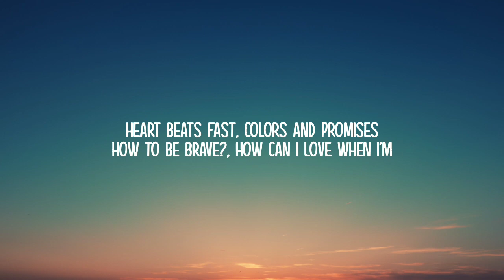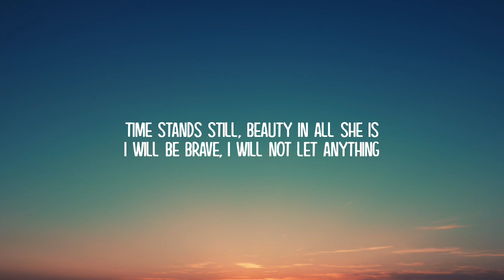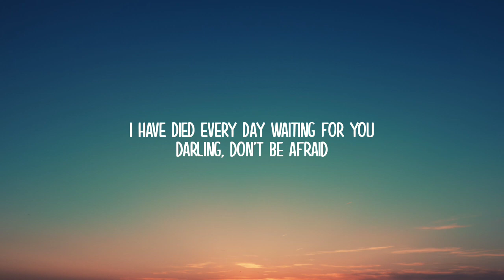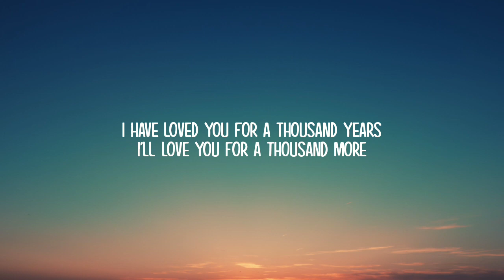Christina Perri - A Thousand Years (Lyrics)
ROYALTY LYRICS 👑

Lyrics:-